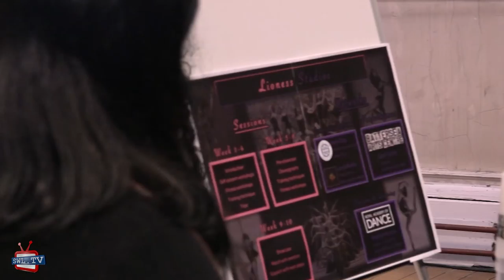Battersea Arts Centre - The Agency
Our local business correspondent Kay Chauhan joined some talented young enterpreneurs competing in The Agency, a social change programme hosted at Battersea Arts Centre.  We spoke to three of groups pitching for £2,000 to develop their ideas further and make them a reallity.